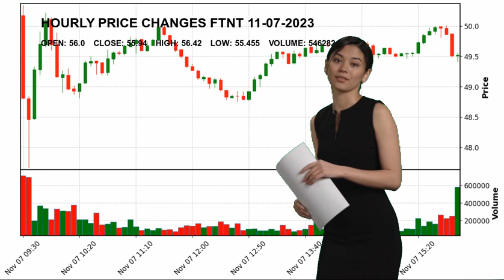Fortinet, Inc. FTNT Stock Price Analysis Today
Fortinet, Inc. FTNT Today.
November 07 Fortinet, Inc. Hourly Price Changes of Fortinet, Inc., which closed yesterday at $55.94 and started the day at $56.0.
Fortinet, Inc. reached maximum $56.42 today. And the lowest stock price was $55.455 .
Software - Infrastructure Technology Mr. Ken  Xie FTNT Fortinet
 Inc. Fortinet
 Inc. NASDAG Stock Price FTNT Price Fortinet
 Inc. Price FTNT Stock Price Fortinet